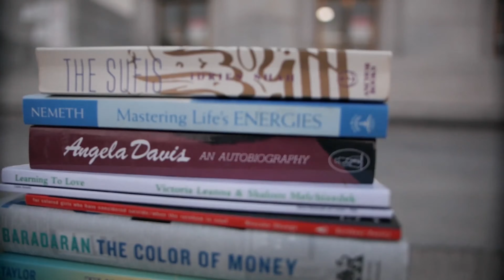Black X Film Festival | 2021 Trailer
"Blackness, is Everything."

... and more. JOIN US for the 2nd annual Black X Film Festival! October 15-  17th, 2021.